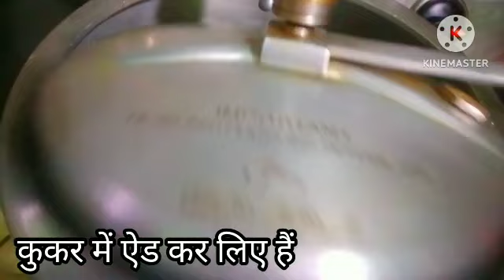ठेले वाले की तरह चोप बनाएं अब घर पर इतने स्वादिष्ट की बड़े तो बड़े बुजुर्ग भी मांग मांग कर खाएंगे